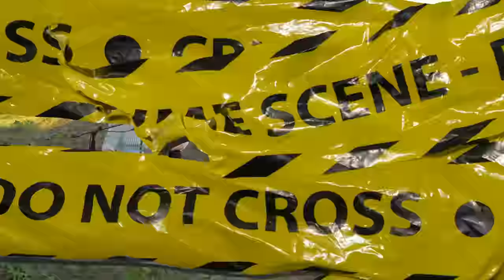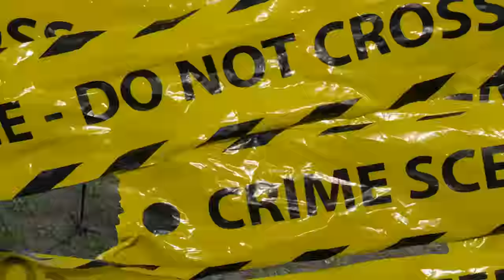La Vida Del Rancho vs La Vida En USA